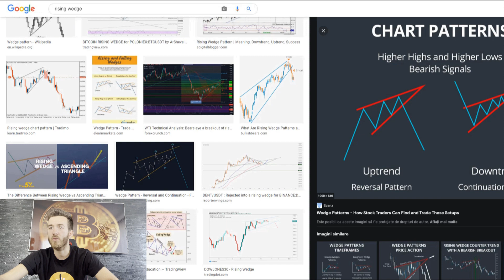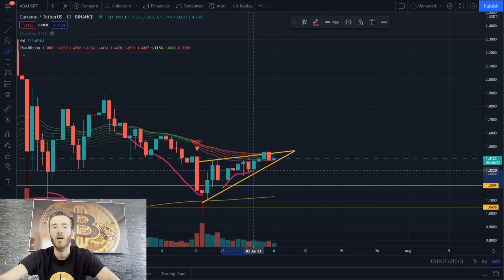Atentie! Bitcoin este la suport!! + EGLD ETH ADA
Daca iti place acest video, si mai vrei sa vezi video-uri de acest gen, nu uita sa ne lasi un like! :)

Daca vrei sa inveti analiza tehnica si mai multe despre trading/cryptomonede ne poti contacta la email-ul:

Daca vrei sa ajuti canalul:

Bitcoin: 34yAH955wgBFYgeGA5NgsT66DEsG3HMwu5

Ethereum: 0x1367aB7E3aEAC18882B29CBf0115B6260B894C0B

Cardano: addr1vy4g82p3xf33tcth6ful7lwzarjvnd004dvqdm40adxv27c3hj2lf

USDT TRC20: TQsvCPXJgrJTe4J5BpgPoHWcczXGYZkP8M

EGLD: erd1m9tzg2qhq3g0hxcrfyz2xxy59dfqswq74dphlvnwxd5f3ygy4x6sl8k7x9